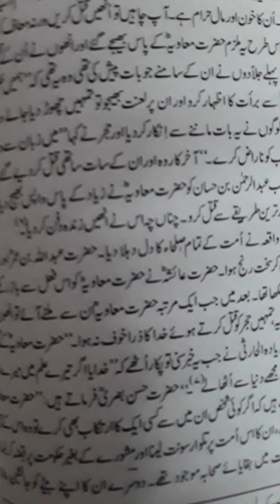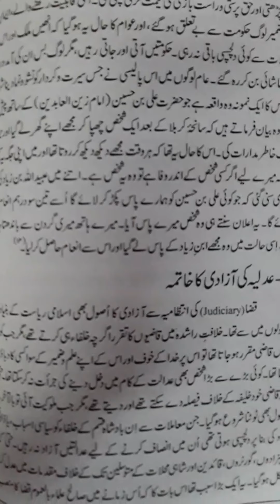KHILAFAT O MULOOKIYAT [05] AMAR BIL MAR00F 0 NAHI ANIL MUNKAR KA KHATMA.